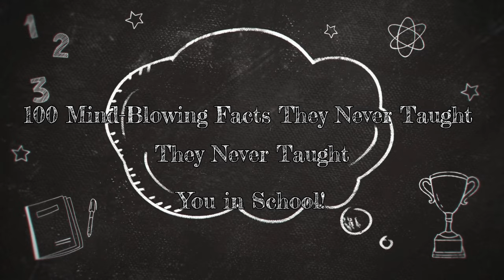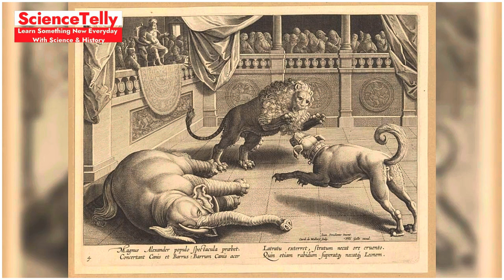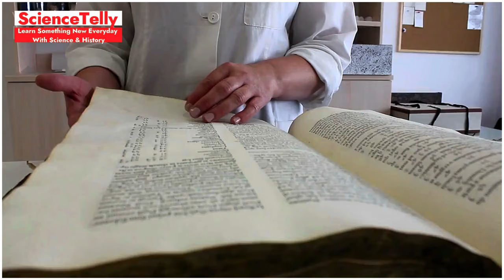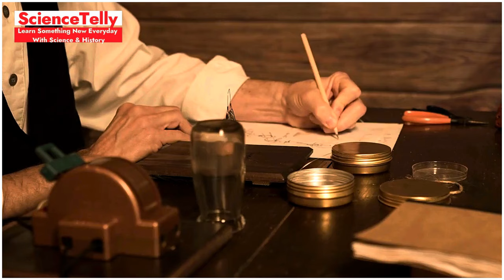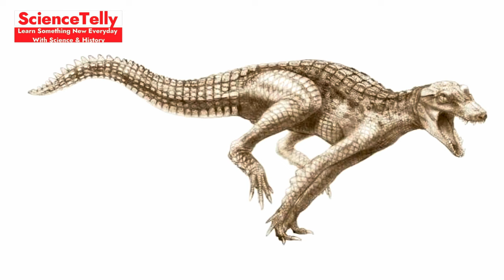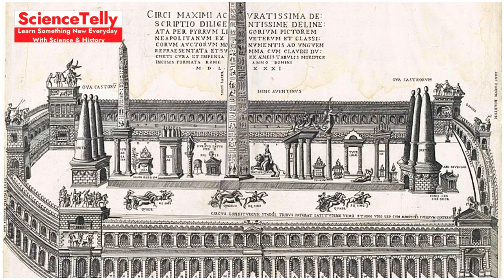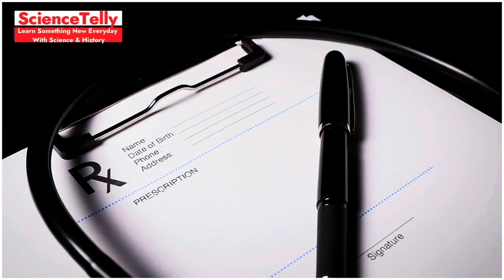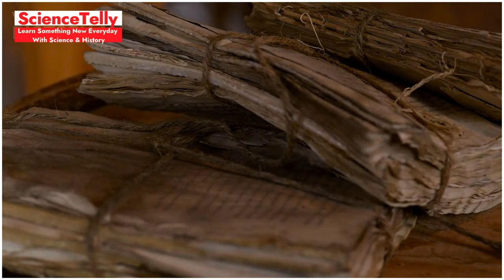100 Mind-Blowing Facts They Never Taught You in School! 🤯| Hidden Knowledge Revealed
Description:
Discover 100 incredible and lesser-known facts that were never covered in school! From fascinating science trivia to mind-bending historical secrets, this video uncovers hidden gems that will amaze you. Perfect for curious minds who love learning beyond textbooks. Dive in for knowledge you won’t forget!